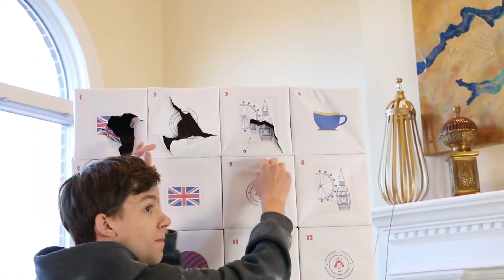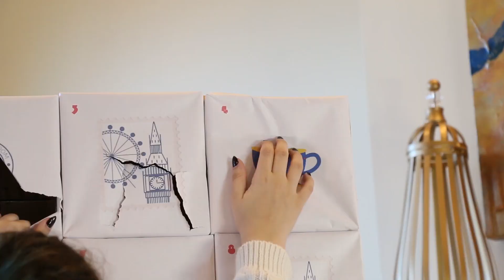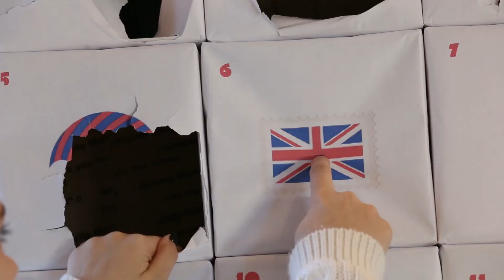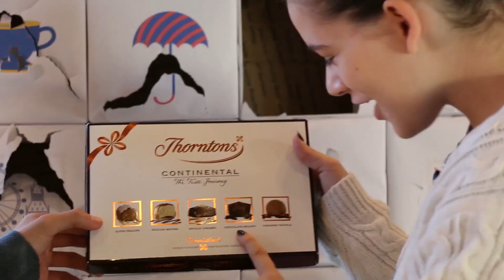Giant UK Candy Advent Calendar Eltoria Collab!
Today we are trying 24 different candies for the UK!
Eltoria does allot of unboxing of beauty advent calendars, check out her trying the American Candy we sent her

MUSIC USED IN OUR VIDEOS:
JoshWoodward.com
OTHER MUSIC: